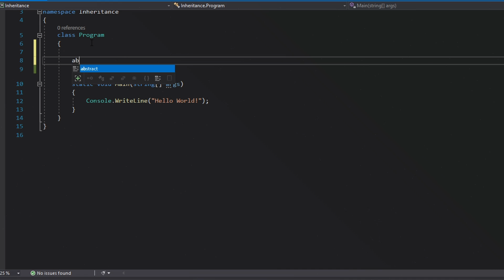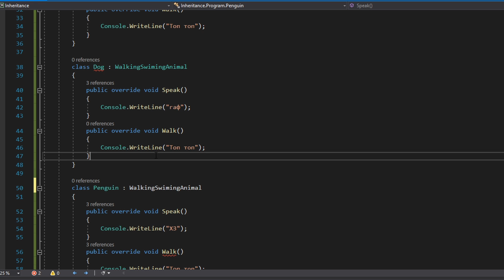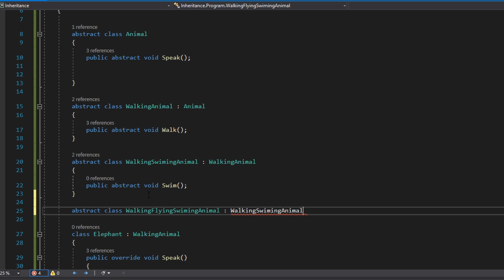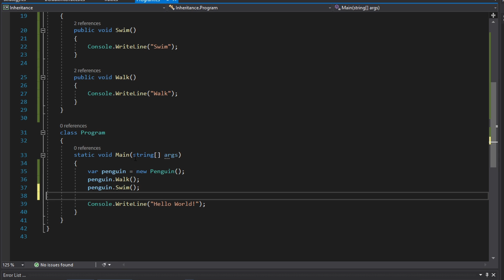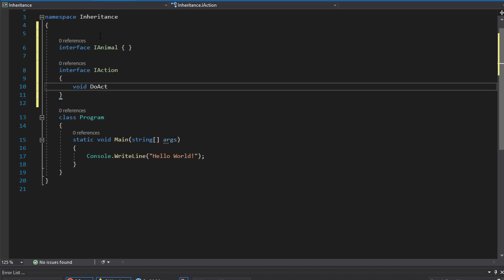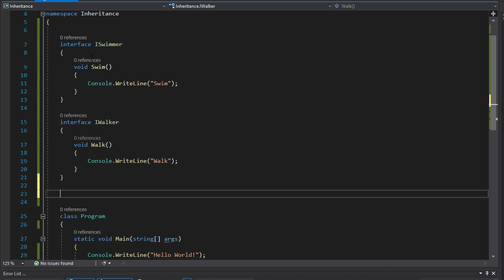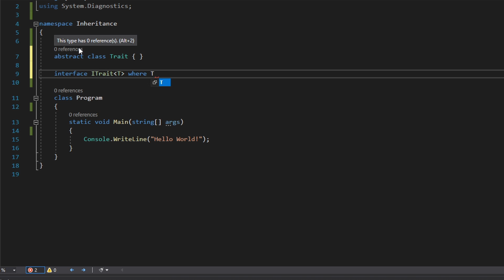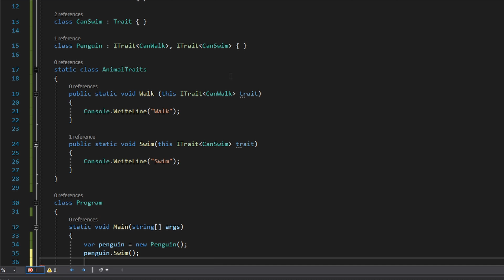Большие проблемы наследования в ООП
В этом видео мы узнаем какие проблемы несет в себе принцип наследования из ООП и как эти проблемы можно решить при помощи стратегии, интерфейсов или методов расширения